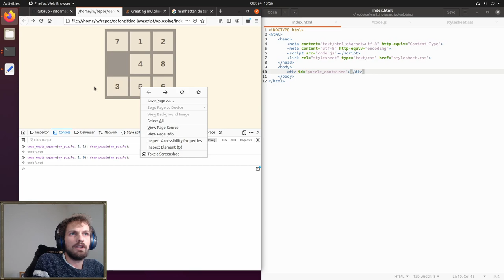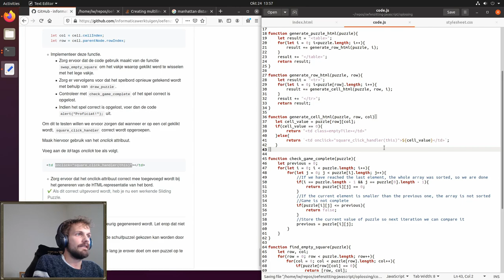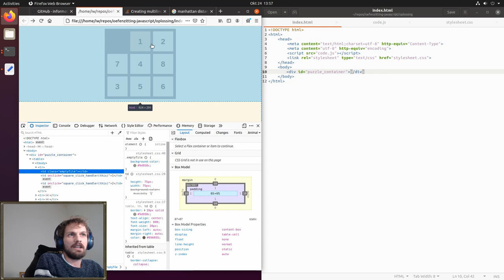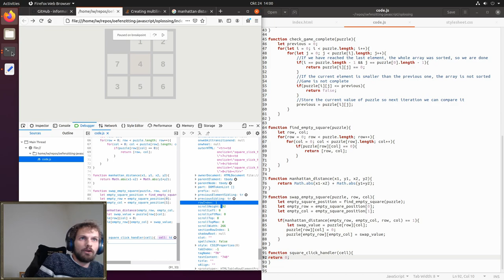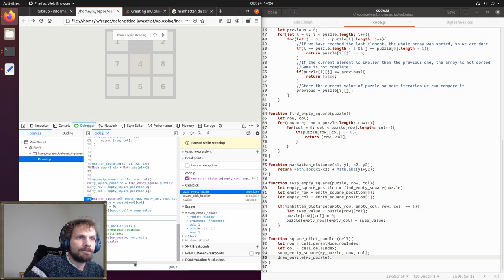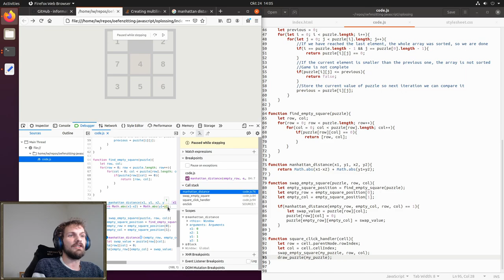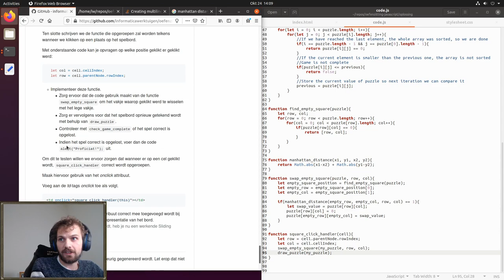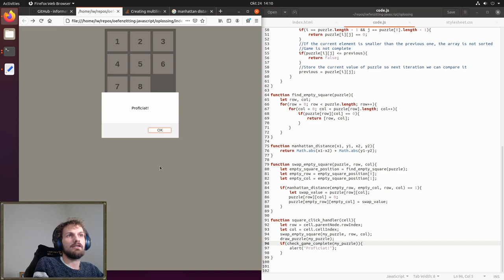[IW] JavaScript oplossing: Deel 3: square_click_handler (6/7)